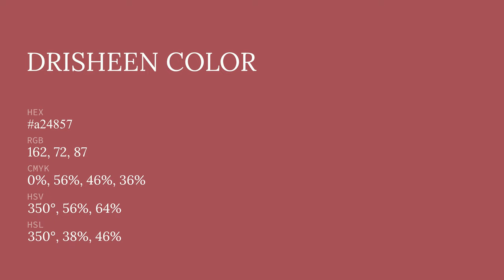Drisheen color a24857 hex color - Red color - Cool color a24857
What color is Drisheen ? a24857 hex color - Red color - Cool color a24857

Hex a24857 Color Code is also known as Drisheen color.